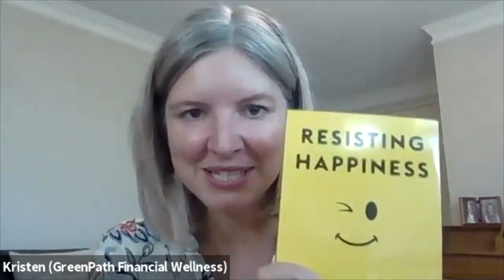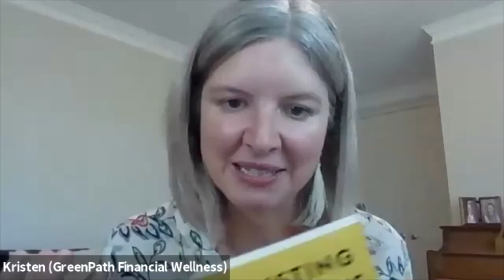Kristen Holt | Culture Eats Everything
President & CEO Kristen Holt, is leading GreenPath Financial Wellness toward a bold vision: Remix the American dream so that it works for everyone. She believes that financial wellness is a cornerstone of people’s ability to achieve their full potential, and that improved access to better financial tools and services will improve the lives of all Americans and can be achieved through collaboration, networked communities and human-centered design.

Kristen brings a lifetime of experience and insight to this work. Her career leading global corporate enterprises, managing mergers & acquisitions, and helping to transform traditional nonprofits into innovative organizations, prepared her for the financial wellness work of GreenPath. She is passionate and driven to empower all people to take control of their finances, so that they can pursue their dreams. Her leadership sets a tone of integrity, compassion and a deep commitment to positive change in the world.

GreenPath’s mission is to empower people to lead financially healthy lives. A national nonprofit focused on financial wellness for everyone, where people have turned for 60 years as their guide through financial crises: overwhelming debt, foreclosure, or credit challenges. Today, GreenPath works to strengthen financial wellness at every step of the financial journey.

GreenPath is building a new financial culture and system to work for everyone. Its people-centered approach, ambitious goals, and creative strategies is the GreenPath difference and sets it apart from other credit counseling agencies.

As one of the largest financial counseling agencies in the nation, GreenPath has assisted millions of people with education and products in debt and credit management, student loans, homeownership and foreclosure prevention. Headquartered in Michigan, GreenPath and its affiliates work directly with individuals, banks, credit unions and employer partners across the U.S. from more than 50 locations and through phone access and online tools. GreenPath is a member of the National Foundation for Credit Counseling, Michigan Diversity Council, Texas Diversity Council, and is accredited by the Council on Accreditation. or call .